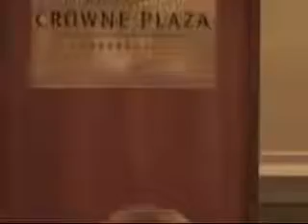Oxidative Stress, Impaired Methylation, and Transsulfuration in Neuronal Cells Richard Deth, PhD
This video is posted by Tempol.info, a consortium of researchers dedicated to disseminating information on redox and Tempol.